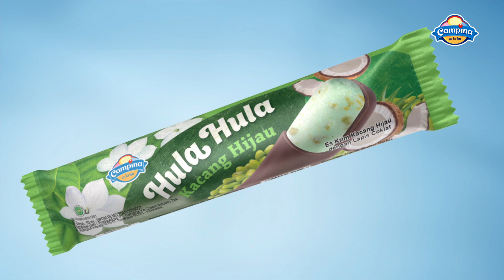Campina TVC "Hula Hula"